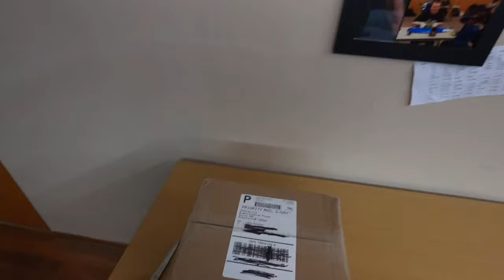MASSIVE $300+ UNBOXING | TheCubicle.com